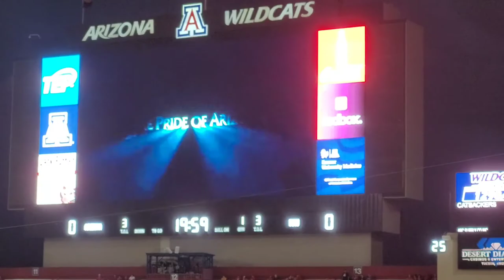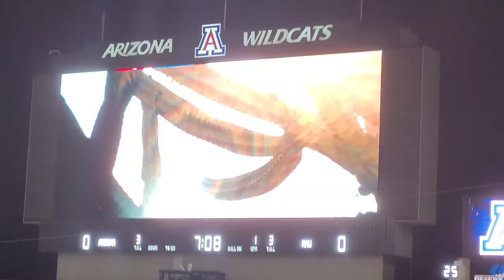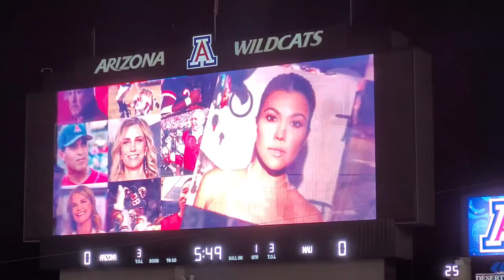U of A VS NAU FOOTBALL GAME MORENO FAMILY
UOFA NAU FOOTBALL GAME